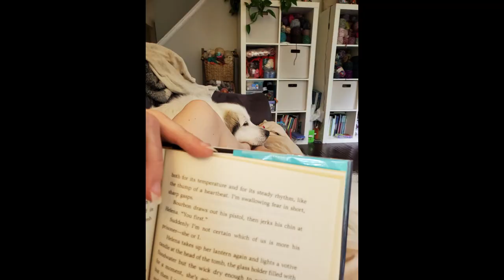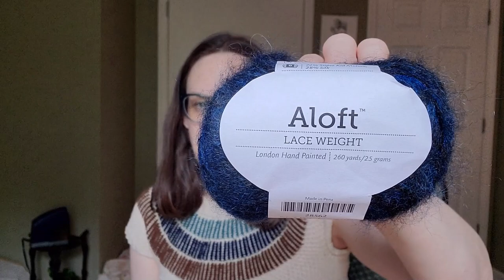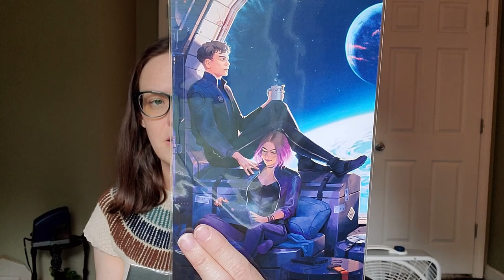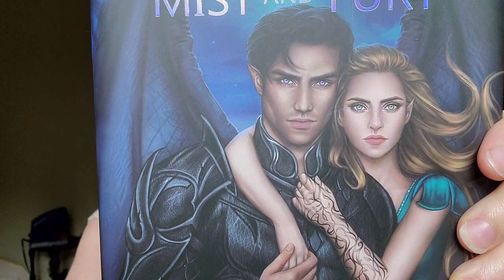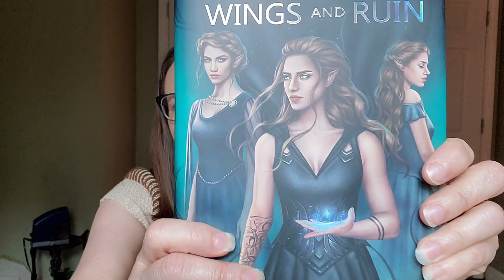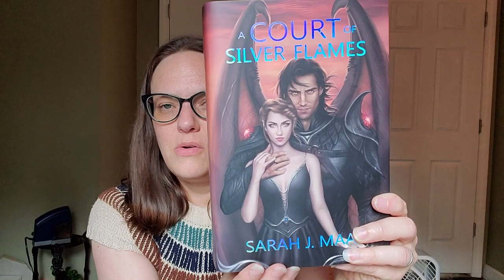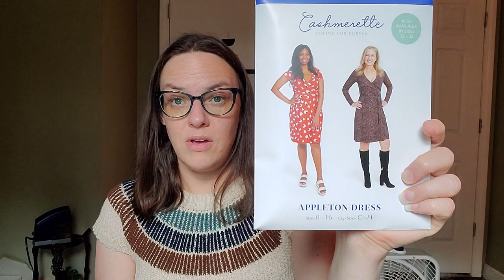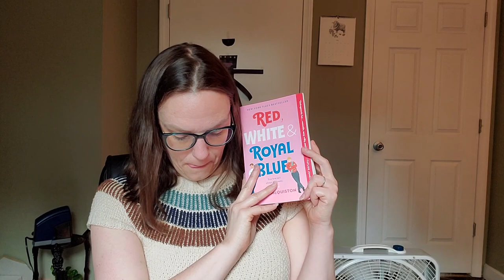This Old Knit Episode 142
WIPs:
Yarns used: Dream in Color Classy - Gothic Rose, Spincycle Dream State - Rusted Rainbow, Plies & Hellhounds Fig Lace-England Times, Lang Jawoll black tweed, Isle Yarns DK-Shell Track

Yarns used: Knitpicks Aloft-London, Plies & Hellhounds ginger-Sea Captain's Widow

Minty Tee by BiggerThanLifeKnits
Yarns used: Brett C Cole Kool Kotton

Comfort Fade Cardi by Andrea Mowry
Yarns used: Gynx Yarns DK-Neverender, Land of Glaze, Part of your world, The cake is a lie

Fienna Sweater by Olga Albrecht
Yarns used: Plies and Hellhounds Fig lace held double with Isaac in Fireheart and Buzzard

Artist of book covers is Dominique Wesson @dominiquewesson on instagram
Plies and Pages book box by Plies and Hellhounds-themed for Red White and Royal Blue
Patterns from Badwolfgirlstudios

Mentions:
Illuminae Files Series by Amie Kaufmann and Justin Kristoff
Starbound Trilogy by Amie Kaufmann
Ice Planet Barbarians series and Icehome series by Ruby Dixon
The Vine Witch by Luanne G Smith (already read it since I recorded this and it is great!)